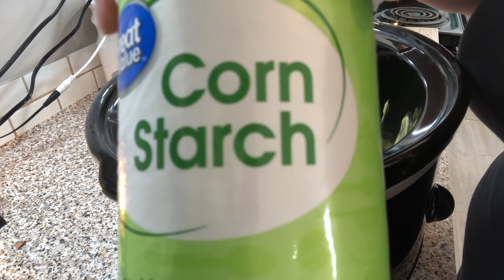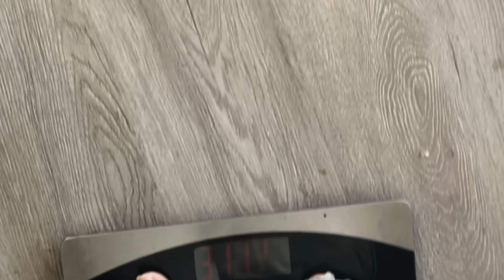WEIGH IN | Working on my kitchen cabinets | DITL SAHM mom to 4 | creamy ranch pork chops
Mobile home updates | painting my kitchen cabinets | creamy ranch pork chops recipe | cook with me

My love language is food! I love to cook for my family.